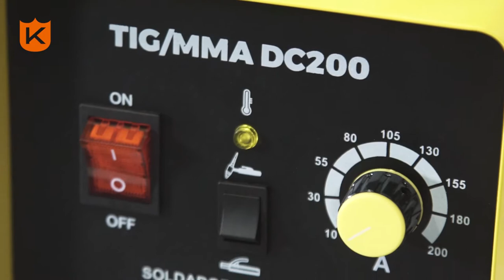Soldadora Combinada DC200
Soldadora Inverter combinada para uso profesional e industrial, corriente de salida: TIG: 10A~200A / MMA:10A~160A y ciclo de trabajo 60%.

Esta máquina puede ser utilizada con múltiples propósitos, y puede soldar acero inoxidable, aleaciones de acero, acero dulce, cobre y otros materiales metálicos de color, y también se puede utilizar para soldadura eléctrica tradicional. Su eficiencia de transferencia está por encima del 85%.

Posee las características de control automático de inicio de arco, detención de arco y arco estable, lo que logra el mejor resultado para la forma y calidad de la superficie a soldar.

Su eficiencia de transferencia está por encima del 85%.

» Alimentación: 220V
» Tipo de soldadora: TIG/MMA
» Peso de la soldadora: 8,26 Kg
» Fases eléctricas: Monofásica
» Amperaje mínimo: 10 A
» Amperaje máximo: 200 A
» Rango de corriente de salida: 10-200A (TIG) 10-160A (MMA)
» Rango de electrodos: 1,0-4,0 mm
» Ciclo de trabajo: a 40°C: 60%
» Potencia: 5,2 KVA
» Espesor de soldadura: 0.3/0,8 mm
» Otras características: Arranque alta frecuencia
» Ventilación Forzada: Si